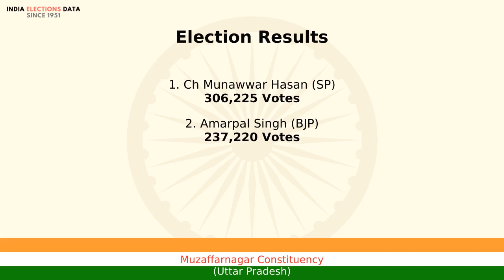Muzaffarnagar Constituency Uttar Pradesh loksabha Election Result 2004 Ch Munawwar Hasan SP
loksabha election 2004 results, for Muzaffarnagar Constituency, Uttar Pradesh, where winner is Ch Munawwar Hasan, from political party SP. Watch the video to know more information about other candidates, voters count, etc.